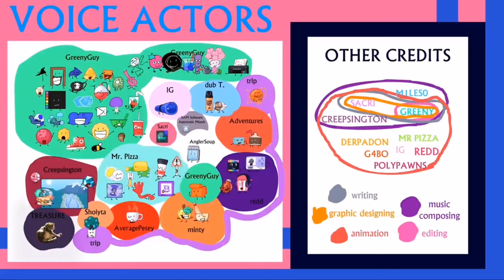Animatic Battle 1 but only when Exclamation Mark is on screen.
uhh credit to @gagofgreen9611 🇬🇦📴💚